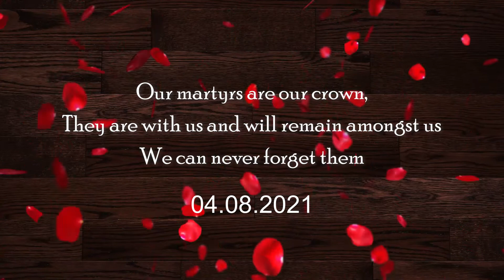𝐀 𝐬𝐩𝐞𝐜𝐢𝐚𝐥 𝐭𝐫𝐢𝐛𝐮𝐭𝐞 𝐭𝐨 𝐭𝐡𝐞 𝐌𝐚𝐫𝐭𝐲𝐫𝐬 𝐨𝐟 𝐒𝐩𝐞𝐜𝐢𝐚𝐥 𝐒𝐞𝐜𝐮𝐫𝐢𝐭𝐲 𝐔𝐧𝐢𝐭 (𝐒𝐒𝐔)